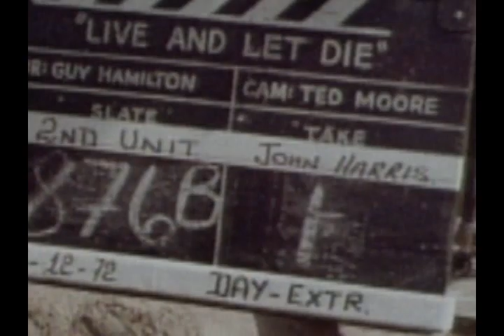LIVE AND LET DIE (1973) Crocodile Jump Attempts (Behind the Scenes)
Ross Kananga secured the feet of three crocodiles to the shallow pond's bottom, leaving their jaws and tails free. After removing the other reptiles from the pond, Kananga attempted the dangerous cross. He slipped into the water on the first four tries, but fortunately fell out of the crocodiles snapping jaws. On the fifth attempt, he executed the stunt flawlessly.